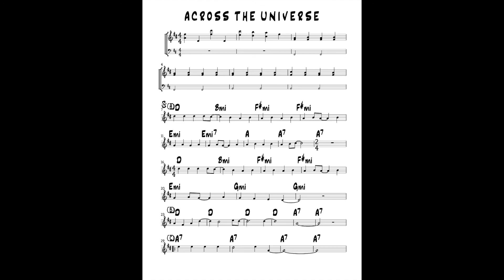Across The Universe The Beatles Lead Sheet